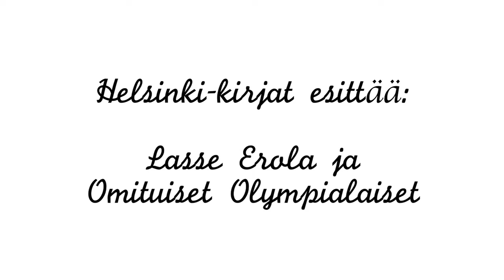Omituiset olympialaiset - Osa 15 - Kun valtio muisti olympiavoittajia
Lasse Erola: Omituiset olympialaiset - Kesäkisojen erikoisia sattumuksia (Helsinki-kirjat)